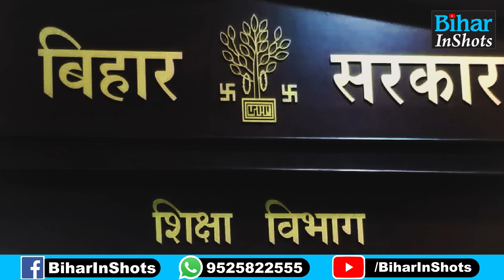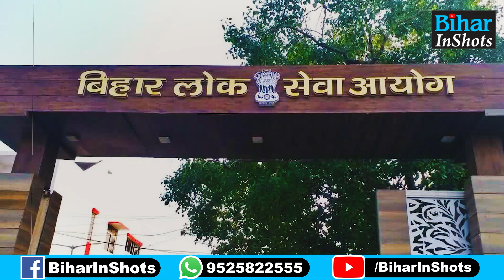BPSC TRE 2 में ये दो प्रक्रिया पूरी नहीं करने पर रद्द होगा Registration...| Bihar News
देखें वीडियो, BPSC शिक्षक के दूसरे चरण की भर्ती में ये दो काम नहीं किया तो रजिस्ट्रेशन रद्द..| Bihar News | BiharInshots